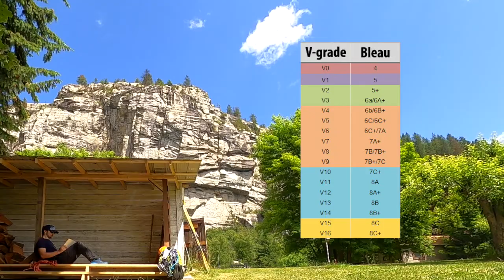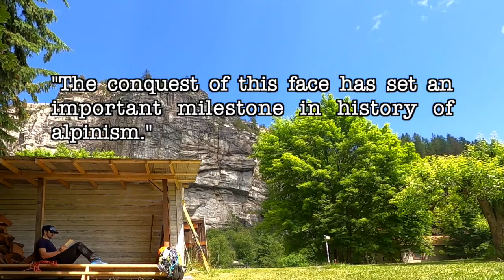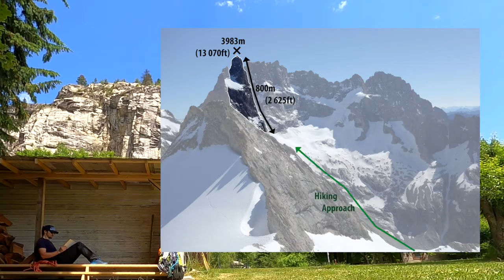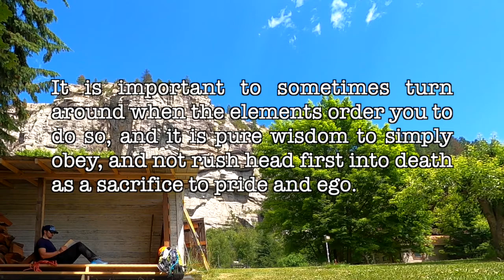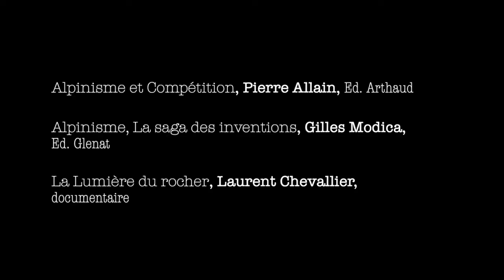Pierre Allain, or The climbing revolution - EN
Alpinography Podcast; the biography of alpinists who impacted the world during their lifetime.
Today's subject: Pierre Allain.

Pierre Allain was a French alpinist from the 1930's to the 1950's, who revolutionized the world of rock climbing and mountaineering with his numerous inventions and innovations. Thanks to them, he cleared the first ascent of major faces in the French Alps.

All episodes go through rigorous research, mixing multiple sources in order to validate even the most sensitive points.